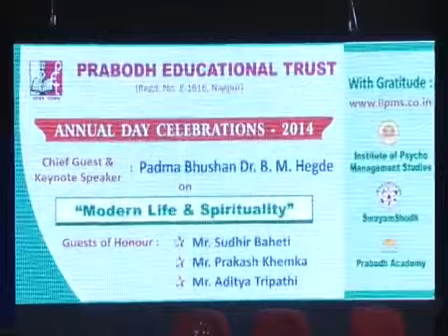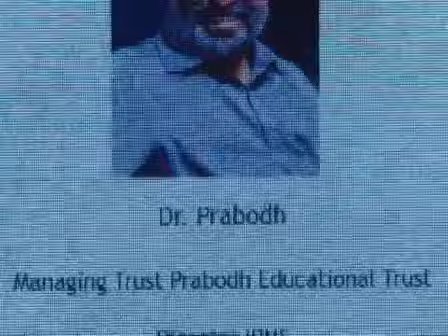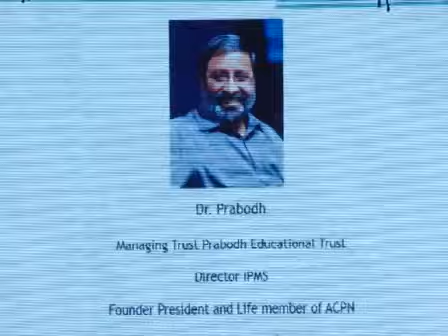Professor Dr BM Hegde - Scientific Sabhagruh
On Modern Life and Spirituality